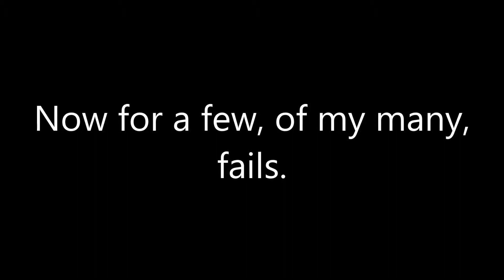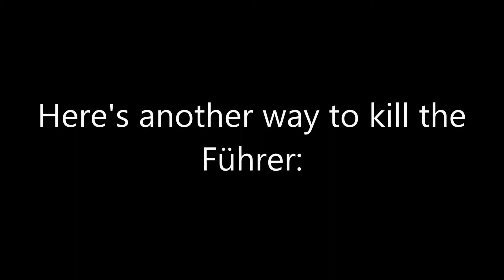Sniper Elite 3 - Killing The Real Hitler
It's a myth, but in SE3 the Führer only has one ball.
You have no way of telling if you are faced with the true hitler, so you snipe them in the ball(s).

In this video you get to see Hitler's ball in all its glory (before I blow it off...).
If you stick around until the end of the video you get to see another way of killing Hitler and me not letting him get away!
And the DLC "Hunt The Grey Wolf" (along with the other DLCs) can be bought

Again, this is HD because it is short.

Feel free to SUB/LIKE/FAV